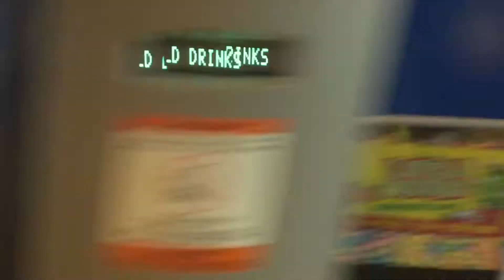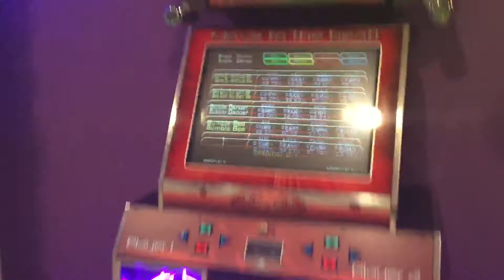lakeshore cinema Arcade update august 2017